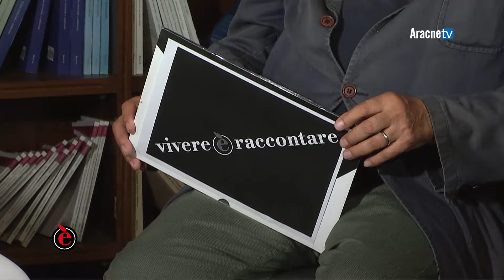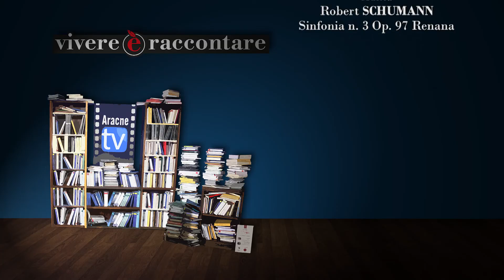vivere è raccontare - Puntata n. 5 - Marco SILVI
Augusto ZUCCHI presenta Marco SILVI